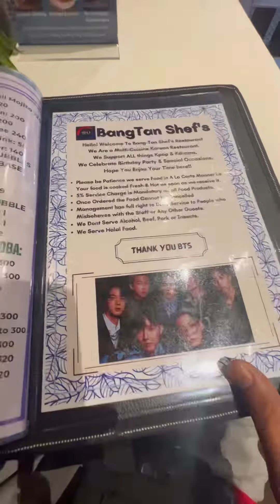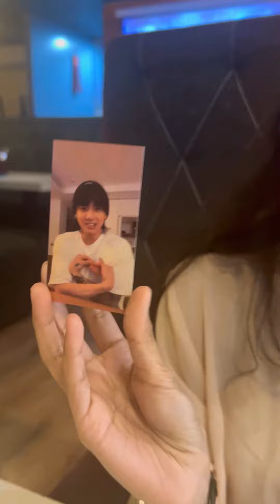पागल लड़की🤣korean food in India | South Korea | BTS Army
korean food यहाँ मिलेगा | South Korea | BTS Army |  Akashvlogs

best korean food
korean street food
korean monastic food
korean food
korean monastery food
korean vegetarian food
indian girl in korea
korean cuisine
korean oppa
korean life
living in korea
korea travel guide
korean bf
busan vlog
seoul travel
seoul tourism
seoul museums
seoul restaurants
seoul tourist attractions
seoul food
south korean
seoul attractions
what to do in seoul
things to do in seoul
korea
south korea
indian girl
seoul korea

best korean food
korean street food
korean monastic food
korean food
korean monastery food
korean vegetarian food
korean cuisine
korean oppa
korean life
living in korea
korea travel guide
korean bf
busan vlog
seoul travel
seoul tourism
seoul museums
seoul restaurants
seoul tourist attractions
seoul food
south korean
seoul attractions
korea
south korea
indian girl
seoul korea

korean sisters
korean siblings
home alone
hjevelyn speaking in korean
24 hour challenges
hjevelyn
hjevelyn nyc
nicole laeno
i live alone vlog
hjevelyn room tour
erica ha
emily ha
nyc apartment tour
evelyn ha
blackpink
nyc
bts
kpop
siblings
nyc vlog

First Vlog in Jeju Island | Full Masti

Finally Korea Mein Ye Kar Liya She Was pretty

How Expensive is Seoul, South Korea?